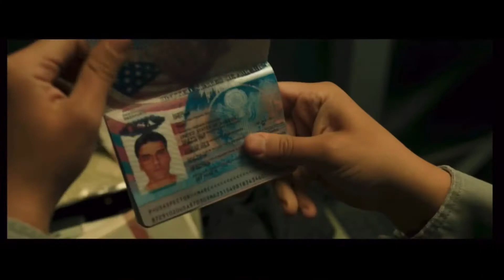¿Quien es y cómo conocer a MOON KNIGHT?🌙